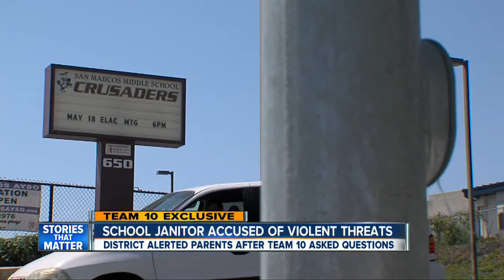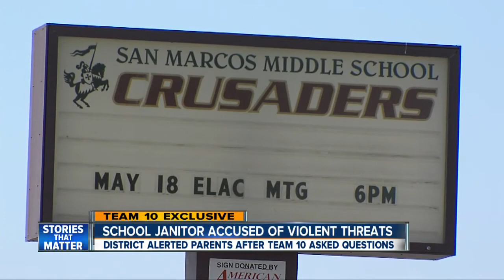School janitor accused of violent threats; Team 10 inquiry prompts district to inform parents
A North County school district is alerting parents at three different schools about a janitor placed on administrative leave, but the district is not saying why.